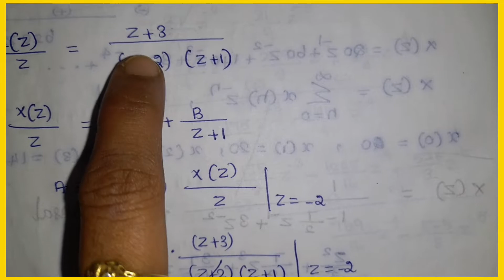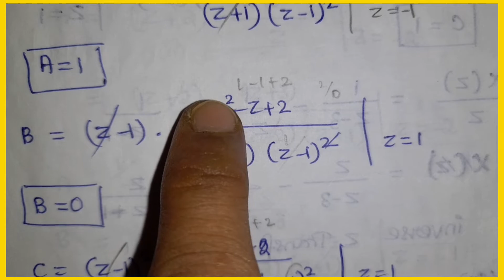DSP*24 Partial Fraction Method|Inverse Z-Transform Method|Anna University Solved Problem|EE TECQ ONE